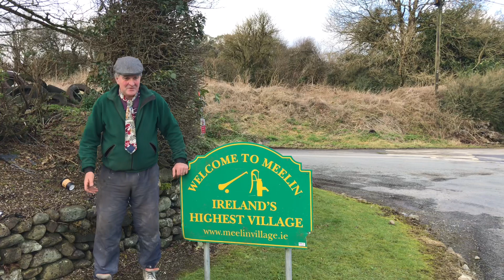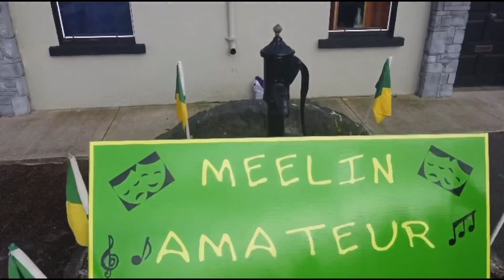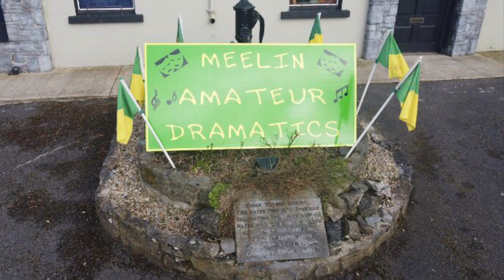Meelin Amateur Dramatics - Jerusalema Challenge - 085 287 6285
Filmed And Edited By Diarmuid Lehane